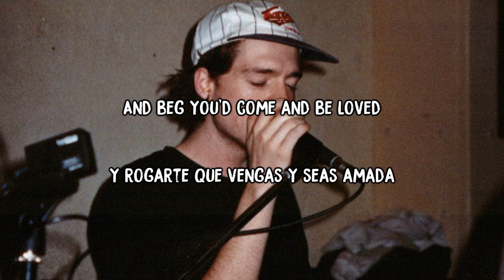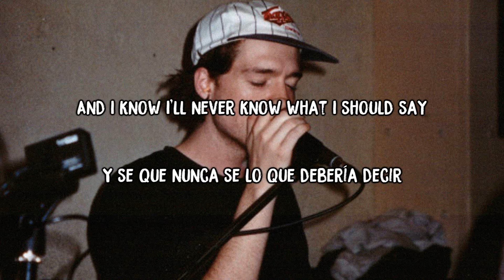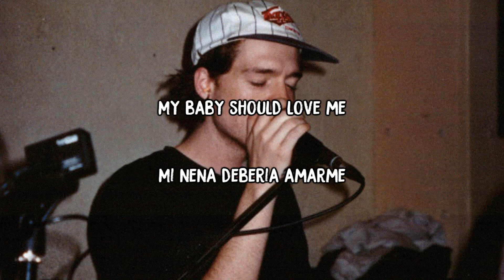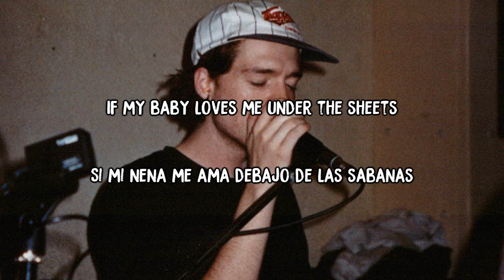Homeshake - Under The Sheets ( Subtitulada al español / Lyrics )